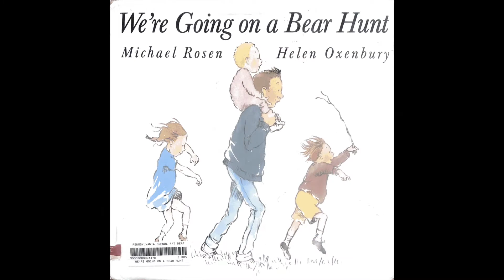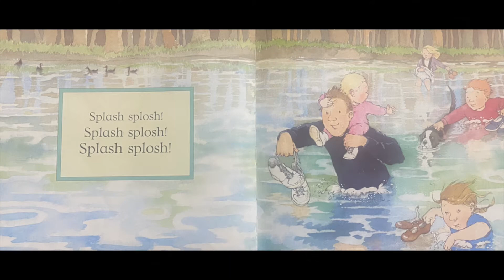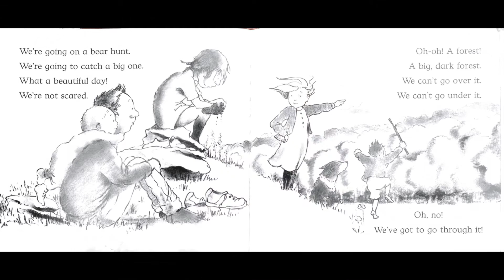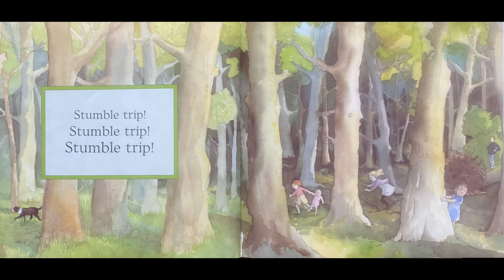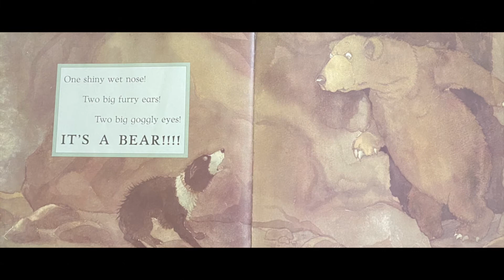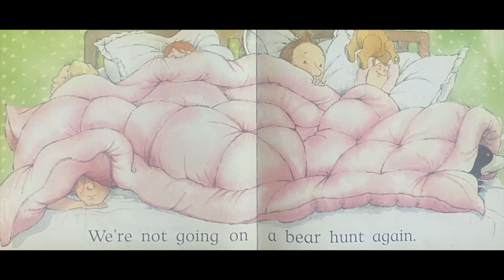We're Going on a Bear Hunt ASL